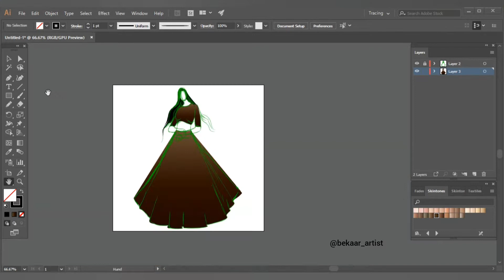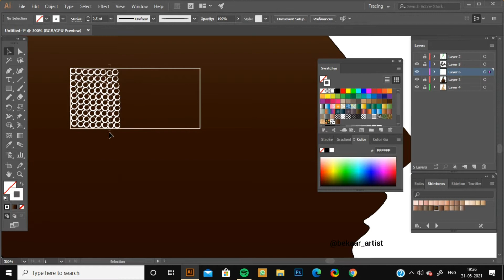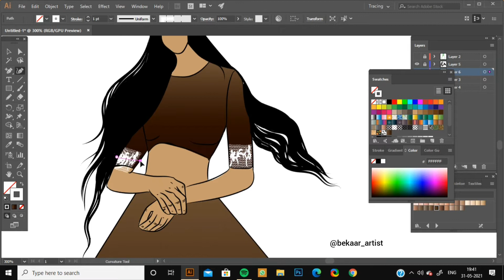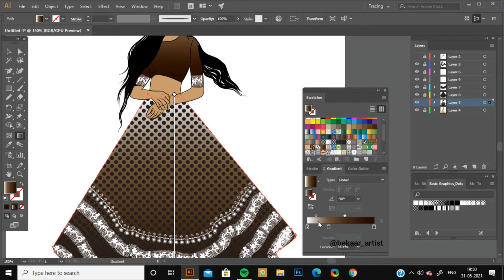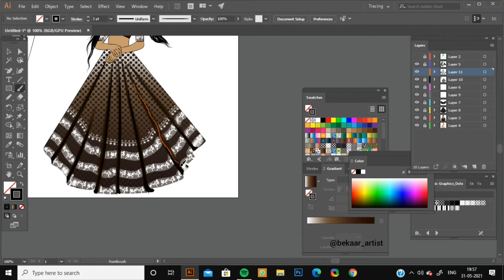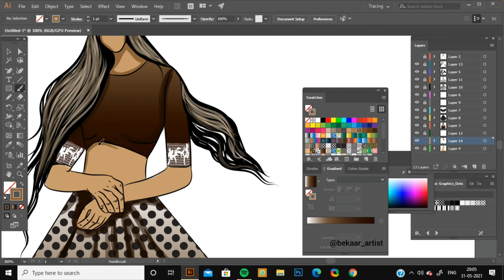Fashion Illustration of Lehenga|| Speed Art || Adobe Illustrator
Fashion Illustration of lehenga in Adobe illustrator .

Pen tablet